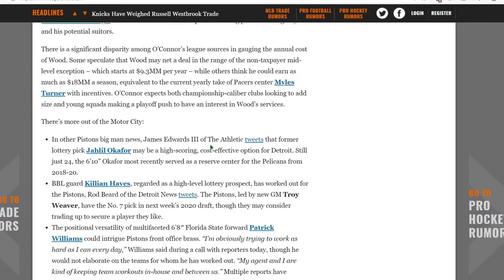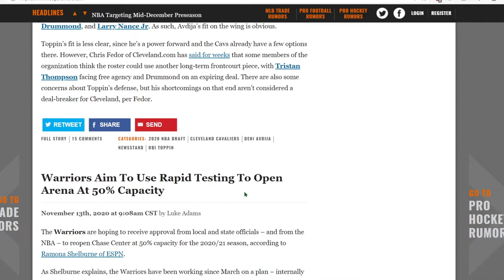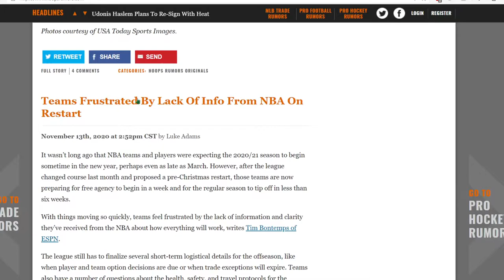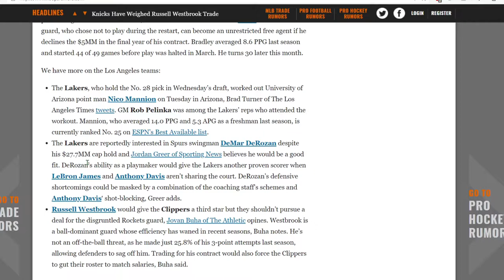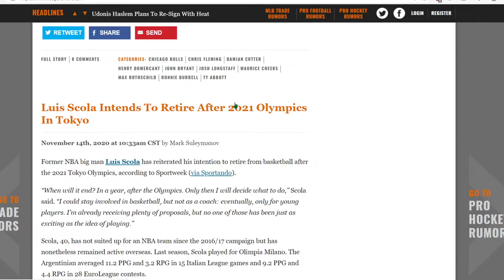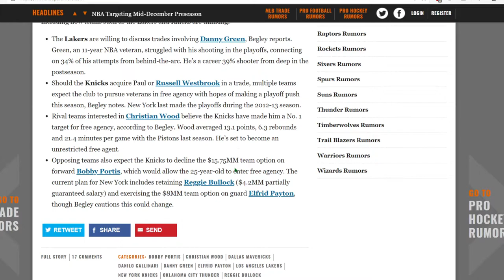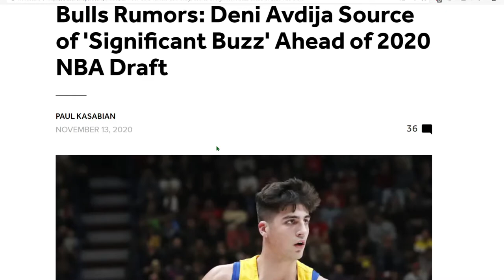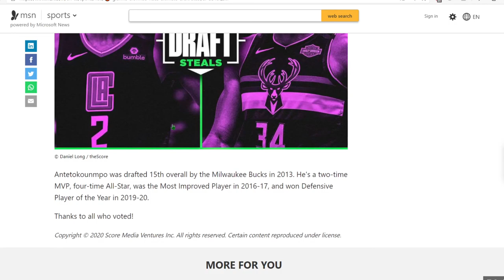NBA Draft News: Teams Want to Trade (November 13-14)